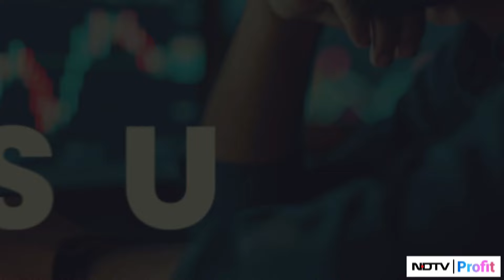Master The Art Of F&O With NDTV Profit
Unsure of your derivative bets? Master the art of F&O with an expert-led technical analysis, only on ‘The F&O Show’ on NDTV Profit.

Send your queries: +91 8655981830